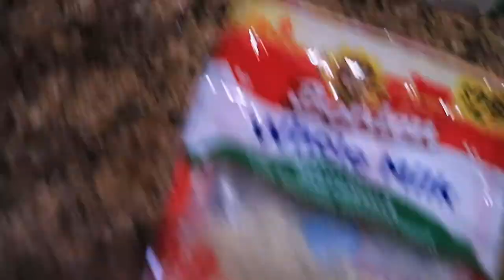VLOG : SELFCARE - I FELT BAD BUT IT MADE SENSE SELFCAREDAY DITL | All Things Jadene 🇯🇲